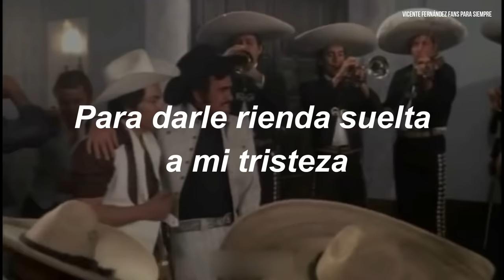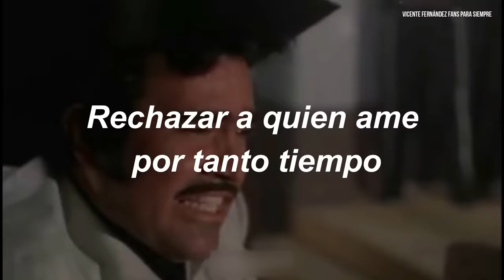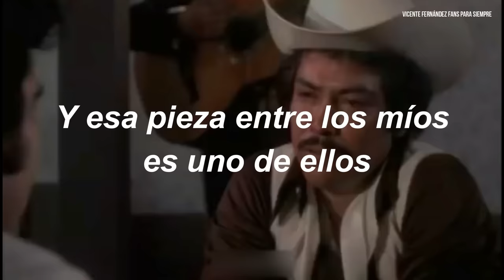Vicente Fernández - Escuché Las Golondrinas (Letra / Lyrics)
Escuche las golondrinas al marcharme
Era simple coincidencia del destino
Hubo instantes que mejor quería rajarme
Perdonarle y regresar por su cariño
Pero pude anteponerme a lo cobarde
Y aunque triste, continúe por mi camino

Con un nudo en la garganta por las penas
Fui a parar en el rincón de una cantina
Para darle rienda suelta a mi tristeza
Con canciones y botellas de tequila
Y a pesar de las continuas borracheras
Siento en mí la desastrosa despedida

Es por eso que al oír las golondrinas
Siempre me hacen recordar los días aquellos
Hay momentos desastrosos en la vida
Y esa pieza entre los míos es uno de ellos

Traigo el alma sobre un mar de sentimientos
Todavía no cicatrizan mis heridas
Ese radio me toco en el peor momento
La canción que amargan más las despedidas
Rechazar a quien ame por tanto tiempo
Sé que voy a lamentarlo mientras viva